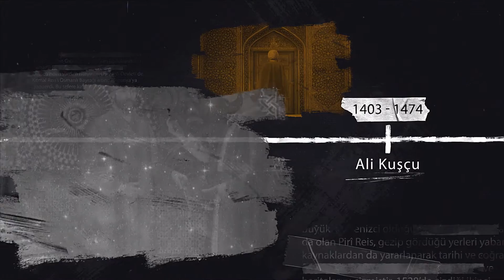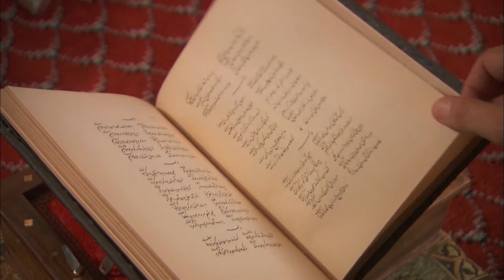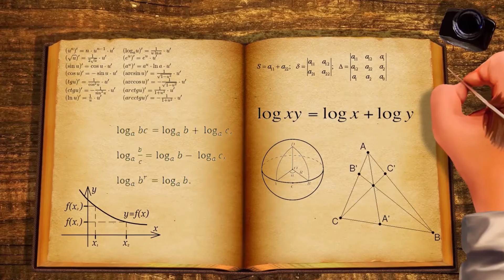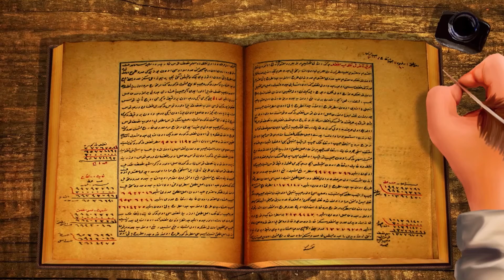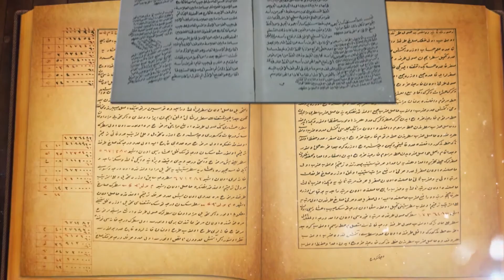ORTAK AKIL VE DAYANIŞMA DERNEĞİ MÜSLÜMAN BİLİM ADAMLARI-GELENBEVİ